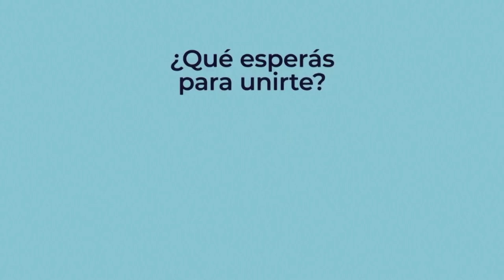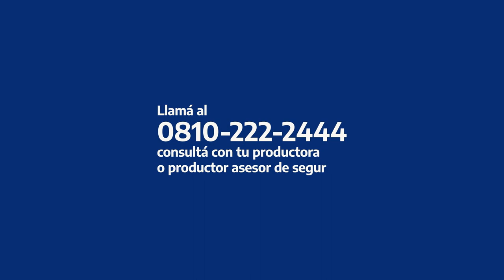HABLA GRANDJEAN DE LA EQUITATIVA | FEMS 2024 | 04 Mar 2024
Entrevista exclusiva a Carlos Grandjean, Presidente de La Equitativa Seguros y de Reconquista ART. La Equitativa Seguros, propiedad de la familia Grandjean, es una compañía emblemática de la industria aseguradora argentina. Este año cumple 127 años de trayectoria. Hoy cuenta con 150 empleados, 1.200 productores y opera en todo el país.

Además, Bloque de FEMS (Foro Ejecutivo de Mujeres en Seguros), con María Laura Leguizamón: socia, directora y co-fundadora. Habla sobre los próximos pasos del Foro en 2024.